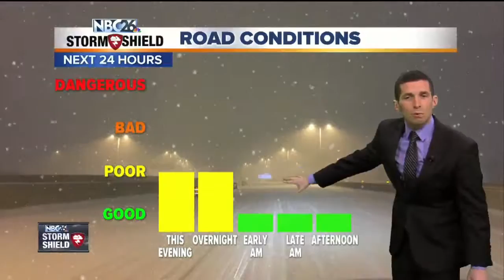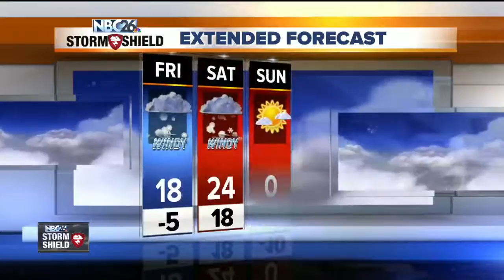NBC26 Live at 5:00 Weather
Snow wrapping up overnight.